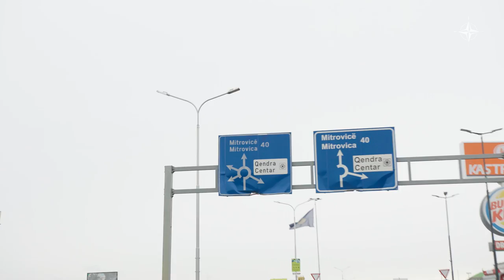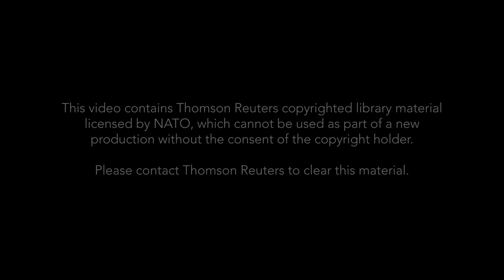KFOR | Keeping the peace in Kosovo🇽🇰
A dispute in northern Kosovo in autumn 2021, which occurred as result of a directive by local authorities to use temporary number plates for vehicles coming from Serbia, has highlighted the important stabilising role that the NATO-led Kosovo Force (KFOR) continues to play in Kosovo and across the Western Balkans region.

We went to Kosovo to talk with KFOR personnel who helped to implement an arrangement on de-escalation reached between Belgrade and Pristina with support from the EU. This video looks at those developments and the role of KFOR to ensure lasting security.

KFOR’s mandate under United Nations Security Council Resolution 1244 of 1999 is to provide a safe and secure environment and freedom of movement for all communities living in Kosovo.

Footage includes various shots of sites in Kosovo such as the Administrative Boundary Line (ABL) and the northern town of Mitrovica/Mitrovice, to look at how  the NATO-led mission in Kosovo has helped de-escalate recent tensions.

During filming all covid precautions were observed, including social distancing and wearing of masks.